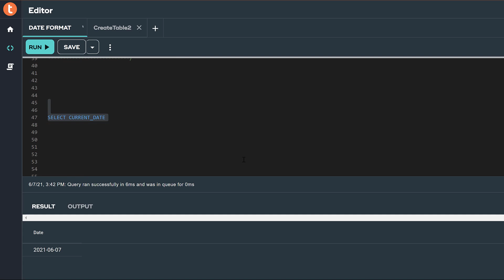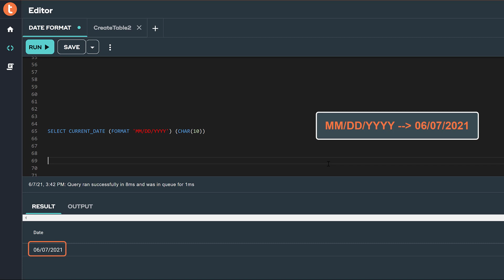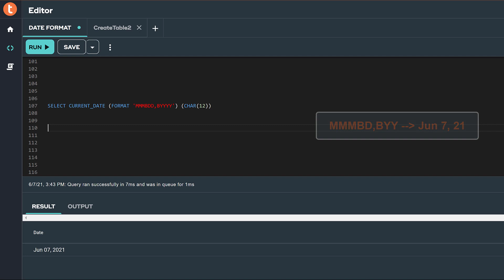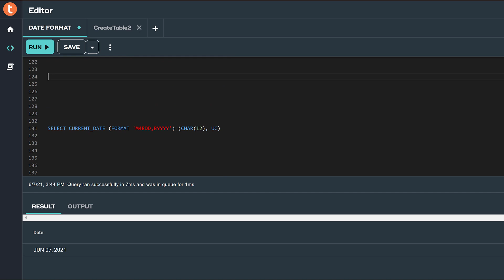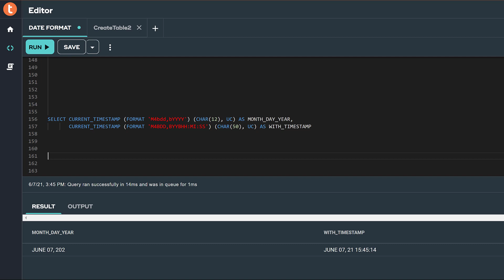Using FORMAT with Dates in SQL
This video demonstrates the usefulness of the FORMAT phrase to format dates on result sets.  Use your Teradata Vantage platform to try what you see demonstrated in the video

You can get more in-depth knowledge about formatting options from Teradata Documentation